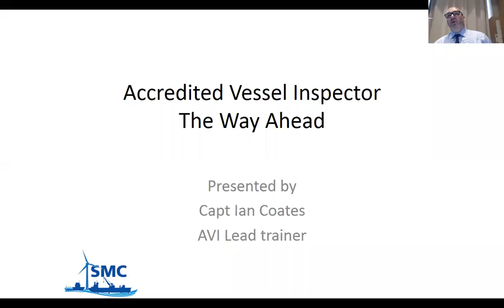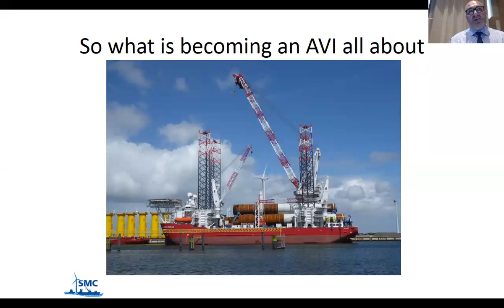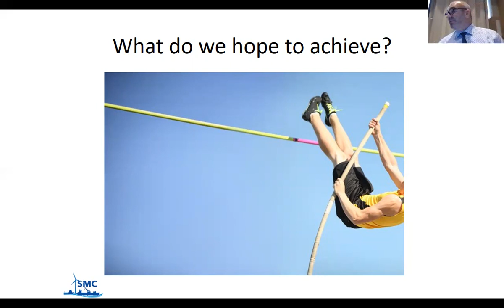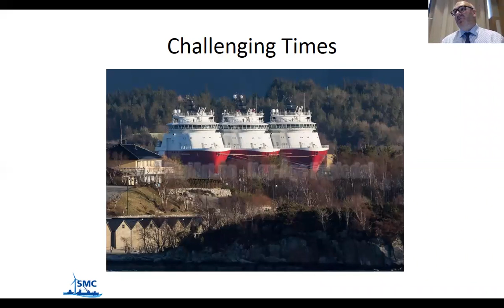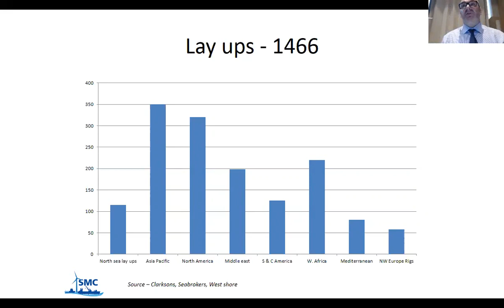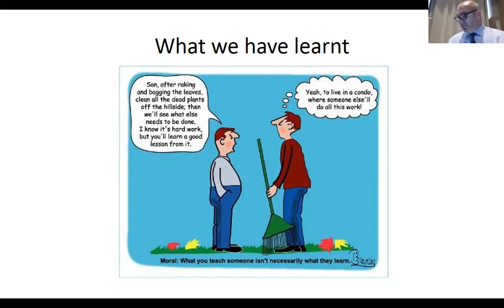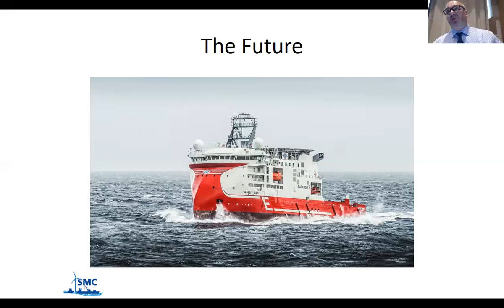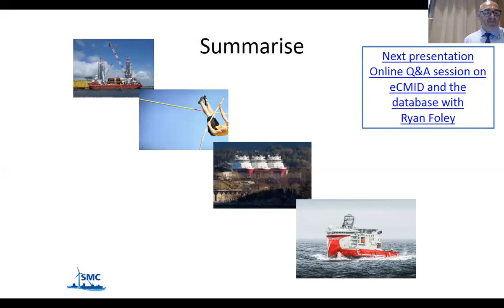Lead eCMID AVI tutor Ian Coates gives an overview of the scheme so far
Recorded at the Amsterdam eCMID AVI seminar, lead tutor, Ian Coates, give an update on what we have learnt so far as the scheme has progressed and developed